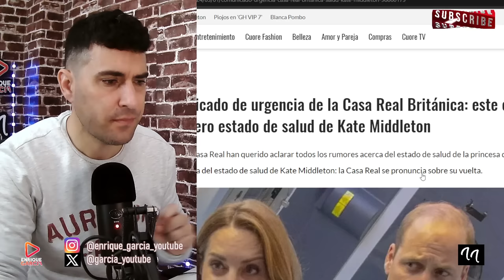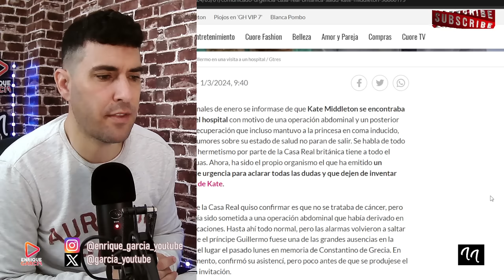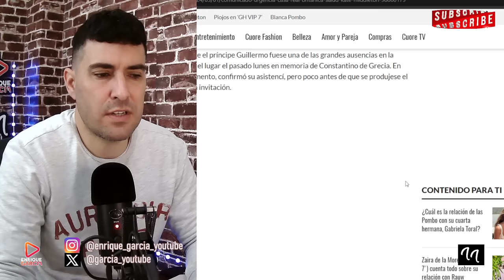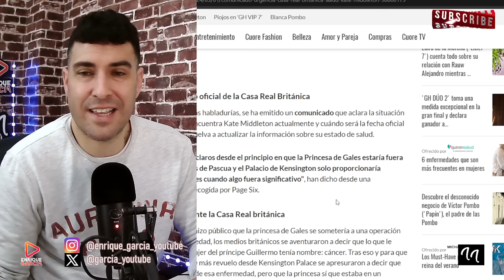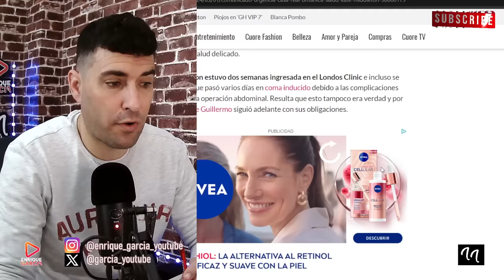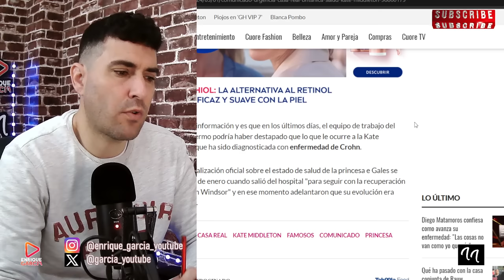COMUNICADO OFICIAL DE ÚLTIMA HORA POR KATE MIDDLETON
GRUPO WHATSAPP AVISOS DIRECTOS Y VÍDEOS👇
X @garcia_youtube
SI QUIERES SER INFLUENCER